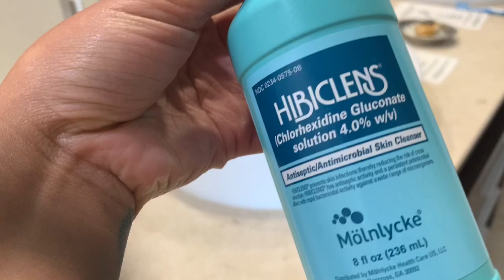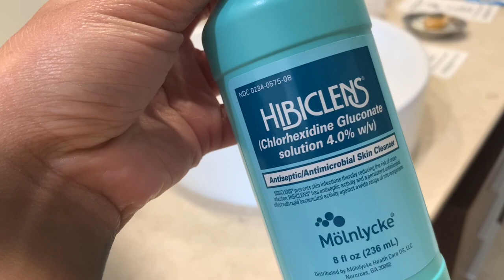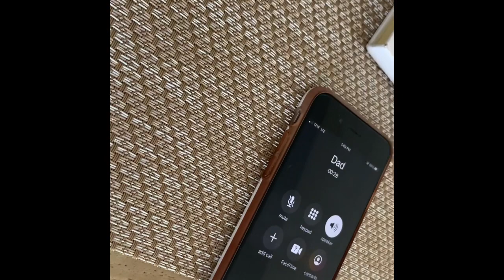360 Lipo + BBL PART 3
Hello ! So as I promised here is part 3 ❤️

As you all know I was cancelled back in May for a cyst that was showing signs of infection . Well I came home and was put on an antibiotic and was able to get it under control after 2 months .. the wait is finally over.

Let’s connect!! 😆
Snap 👻 : leektaughtyou

Vickys IG 📸 : Chefvickyskitcen / SxKitchen